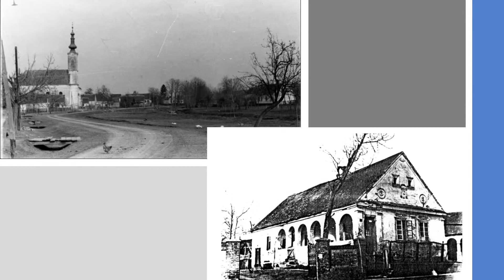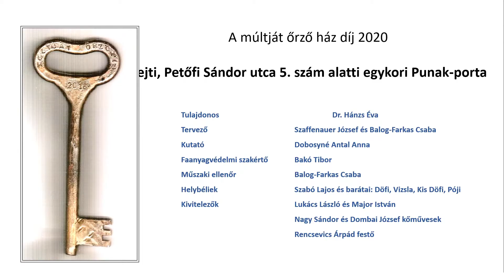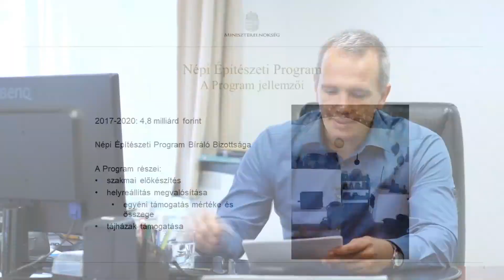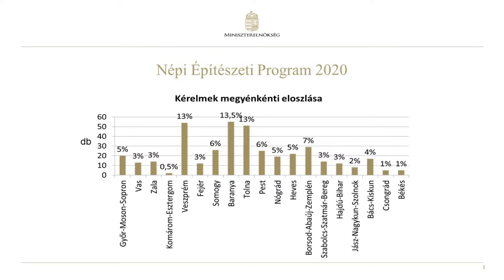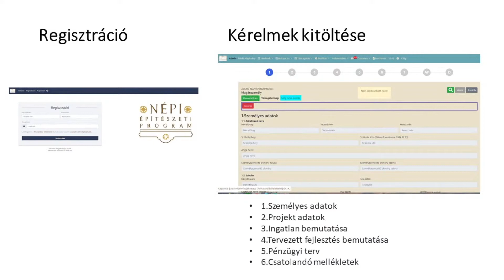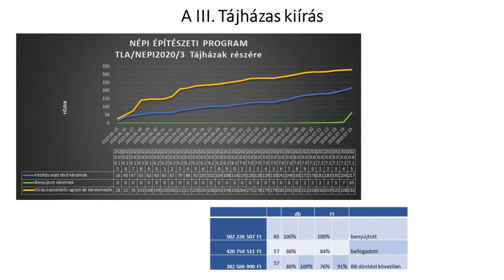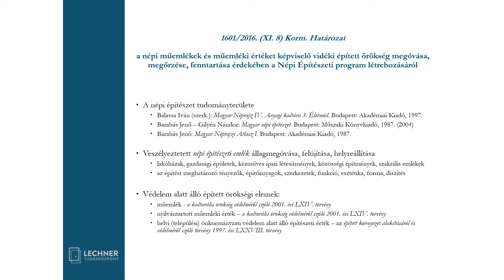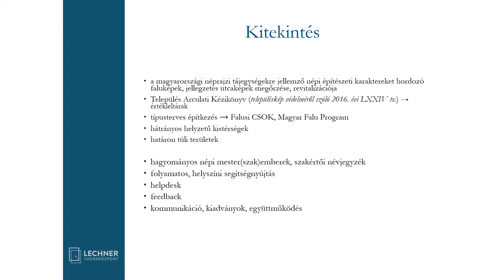XXII. BÉKÉSI NÉPI ÉPÍTÉSZETI TANÁCSKOZÁS (délelőtti program)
2020. október 8. 10.00

PORTÁK TOVÁBBÉLÉSE

 Békés város – polgármesteri köszöntő
 ICOMOS elnök megnyitója
 A múltját őrző ház díj 2020 átadása

Előadások:
 Füleky Zsolt: Népi műemlékek védelme
 Földváry Gábor: Népi Építészeti Program tapasztalatai és jövője
 Diószegi László: Népi Építészeti Program eredményei
 Korzenszky Tamás: A 2017–2018 évi Program

0:00 Megnyitó
05:43 Békés város – polgármesteri köszöntő
9:01 Füleky Zsolt köszöntője
14:30 Nagy Gergely köszöntője
19:46 A múltját őrző ház díj 2020
35:37  Földváry Gábor: Népi Építészeti Program tapasztalatai és jövője
53:49 Diószegi László: Népi Építészeti Program eredményei
1:15:01 Korzenszky Tamás: A 2017–2018 évi Program